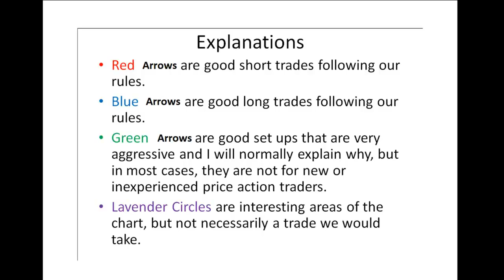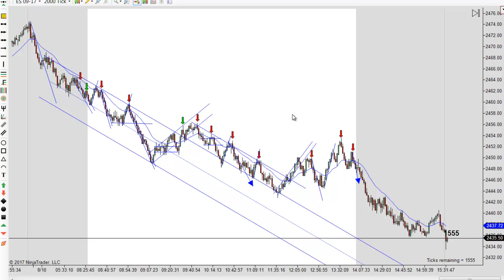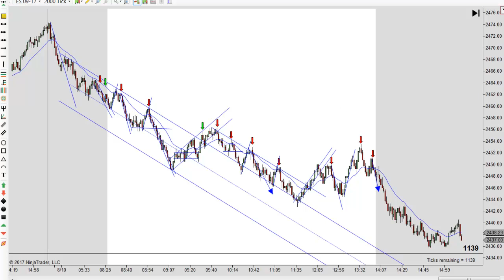Day Trading News Events 08-10-2017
Day trading news with price action. Futures, stocks and forex trading contains substantial risk and is not for every investor. An investor could potentially lose all or more than their initial investment. Risk capital is money that can be lost without jeopardizing ones’ financial security or life style. Only risk capital should be used for trading and only those with sufficient risk capital should consider trading. Past performance is not necessarily indicative of future results. Our full risk disclosure can be found